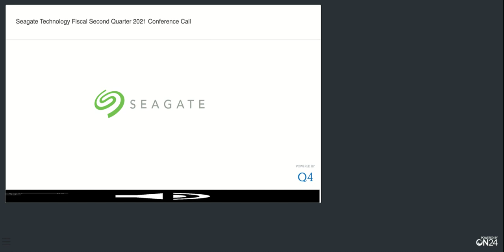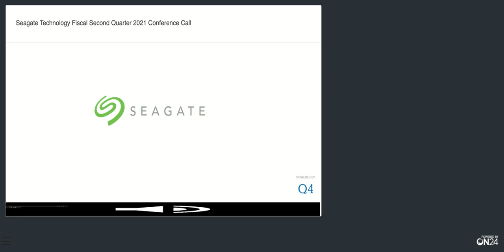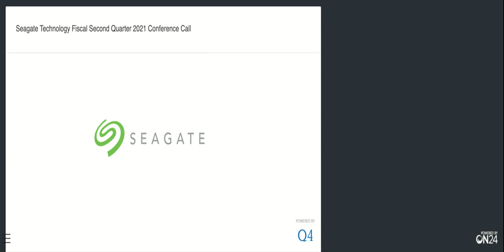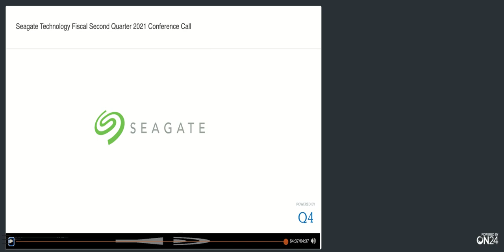[STX stock] Seagate Technology Q2 2021 Earnings Call (1/21/21)